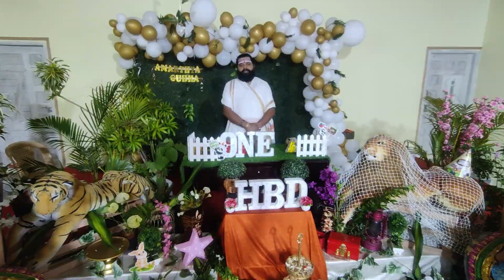AMARTHYA GUHHA'S BIRTHDAY anandhguruji zeekannada kannada wildone forestset #